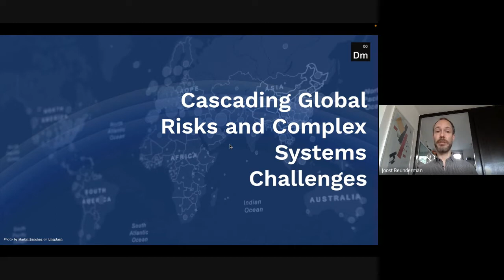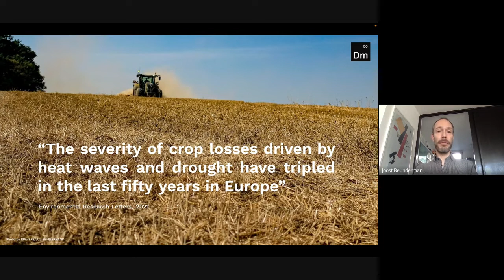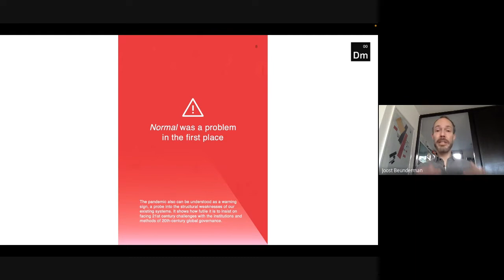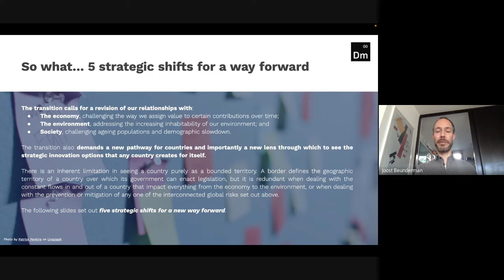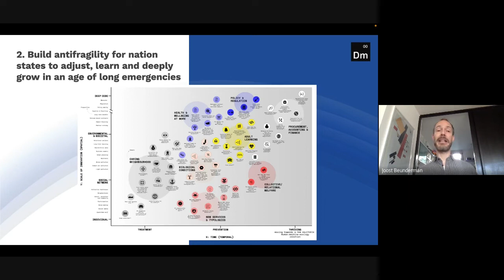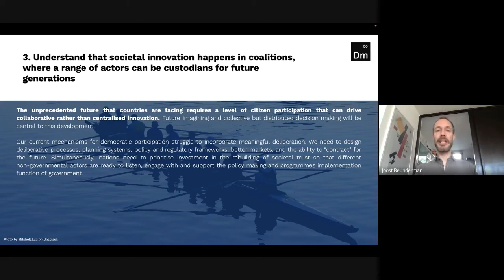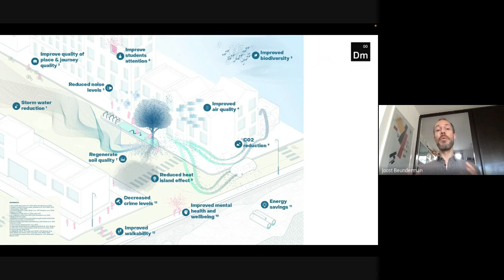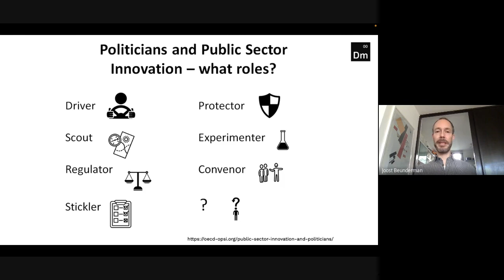Cascading Global Risks & Complex Systems Challenges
Speaker: Joost Beunderman, Dark Matter Labs